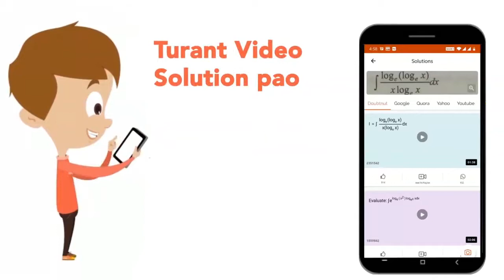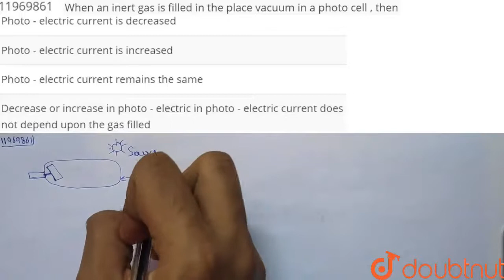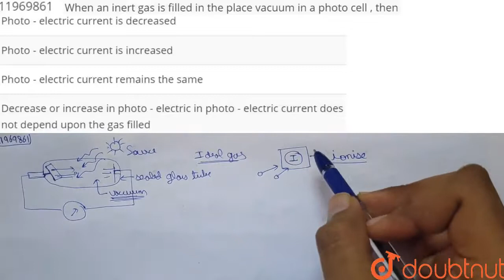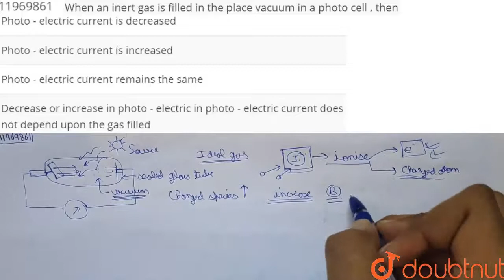When an inert gas is filled in the place vacuum in a photo cell , then